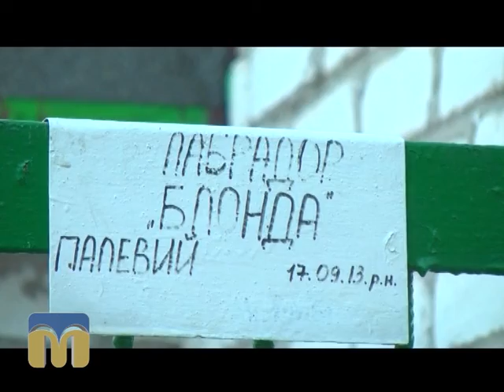ТНМ сюжет 3.09.2015 Службові собаки